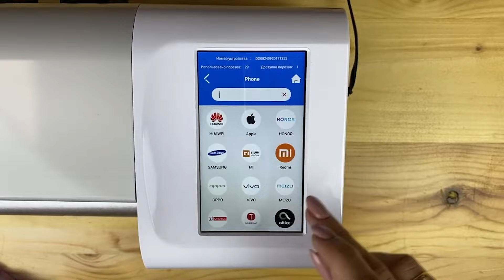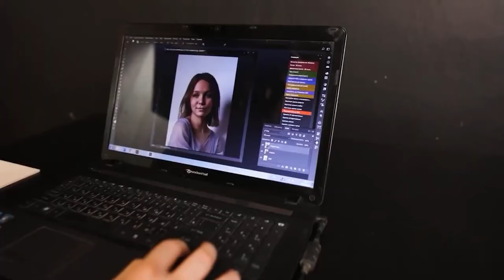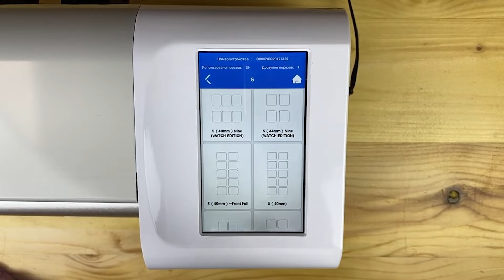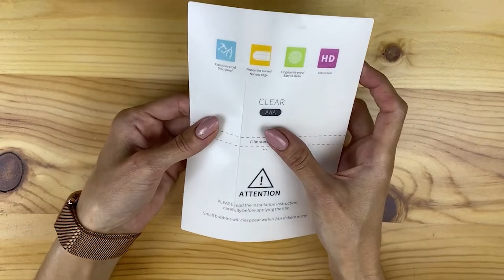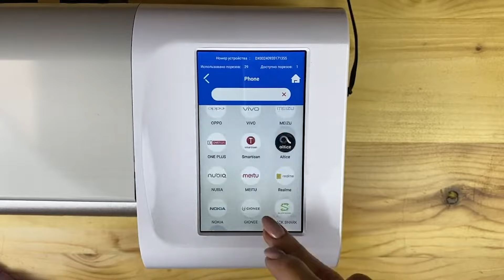2024 Yilga TOP 5 BIZNES idea | Uy sharoitida biznes qilish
2024-Yilda biznes uyda qilish uchun top 5 stanoklar.

💳Payeer кошелёк (Pul chiqarib olish uchun)